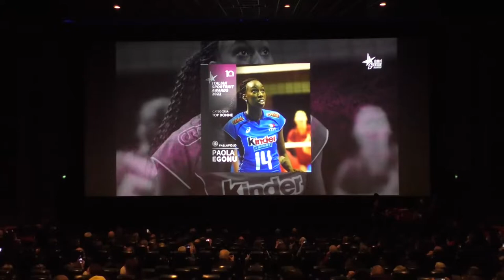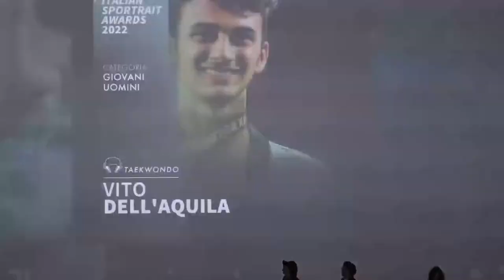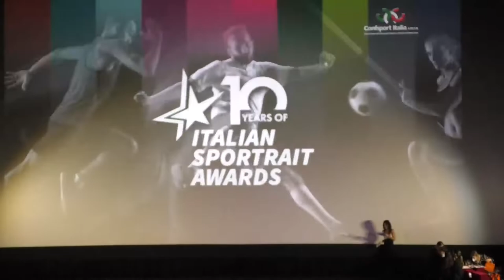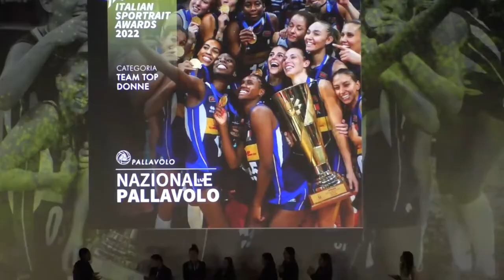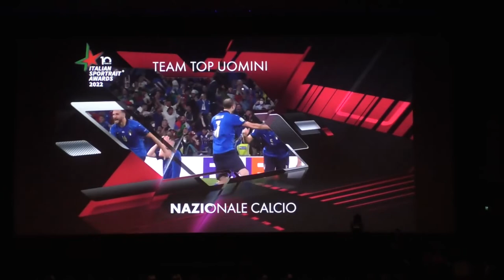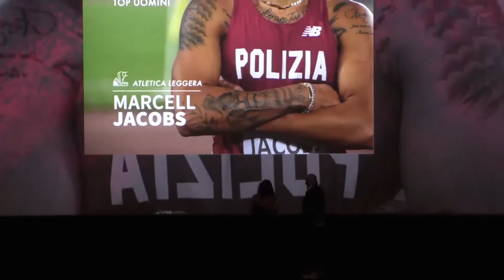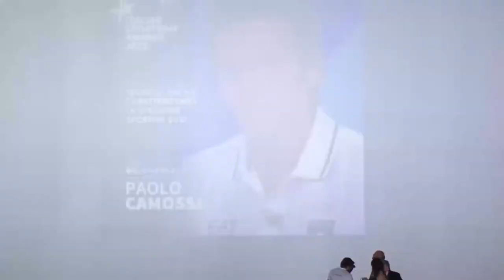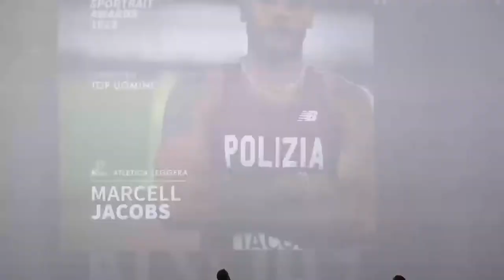Serata di premiazione Italian Sportrait Awards 2022 versione Integrale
Rivivi l'emozione della serata di premiazione degli Italian Sportrait Awards 2022 con i più grandi campioni italiani. Marcel Jacobs e i ragazzi della 4x100 Lorenzo Patta, Fausto Desalu e Filippo Tortu, Manule Frigo, Francesco Lemon, Maria Centracchio, Viviana Bottaro e Giorgia Bordignon, Vito Dell'Aquila, Federico Burdisso, Manfredi Rizza, Luigi Busà, Sylvia Nwakara, Emma Graziani, Tommaso Rinaldi, Matteo Santoro e Chiara Pellacani, Ambra Sabatini, la nazionale di softball, ospiti speciali Matilde Gioli, Annalisa Minetti e Carmine Faraco.